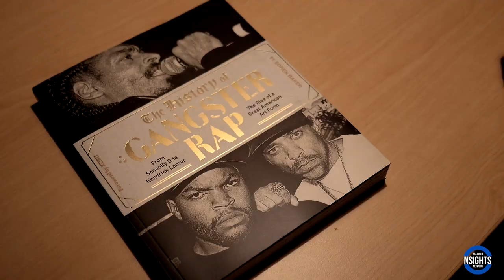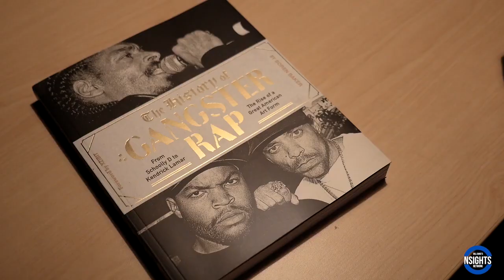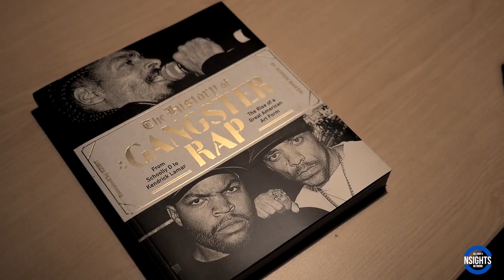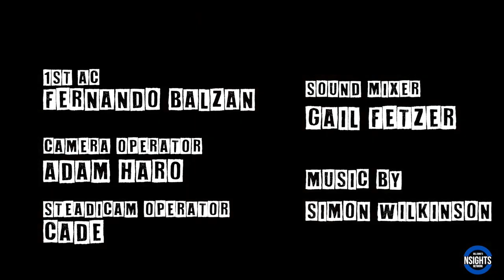Fat Beats' Joseph Abajian on Labels Trying to Eliminate Vinyl & NY Not Having Hip-Hop Record Stores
FatBeats' Joseph Abajian stops by UniqueAccessEnt to discuss labels trying to eliminate vinyl. The New York businessman also tells SorenBaker about NY not having hip-hop record stores.